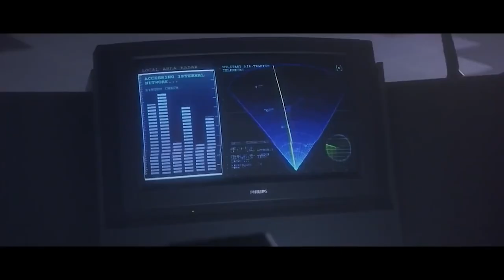Double Team (1997) Trailer #1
Check out the official Double Team (1997) trailer starring Jean-Claude Van Damme & Dennis Rodman!

Starring: Jean-Claude Van Damme, Dennis Rodman, Mickey Rourke
Director: Hark Tsui
Synopsis: An international spy (Jean-Claude Van Damme) teams with a flamboyant weapons dealer (Dennis Rodman) to escape from a penal colony and save his family.